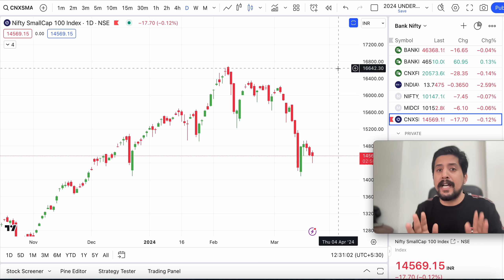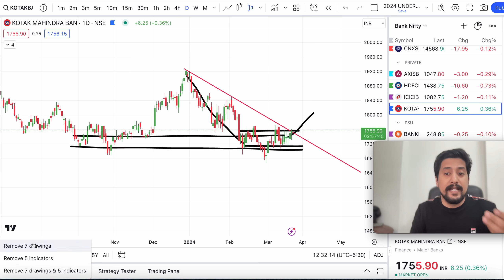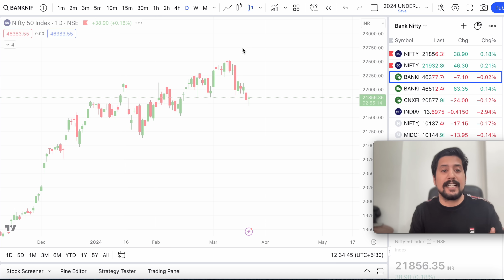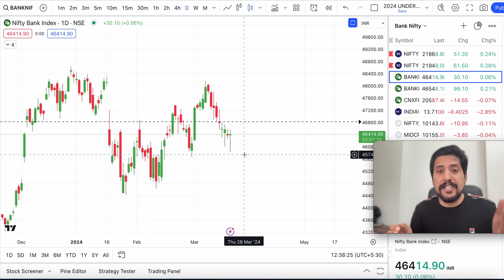Nifty Prediction for Coming Days | Market Analysis | Midcap Bottom made or CrashComing? Equinox !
Buy Diamond Membership 👇 -

TOPICS COVERED-

Thanks